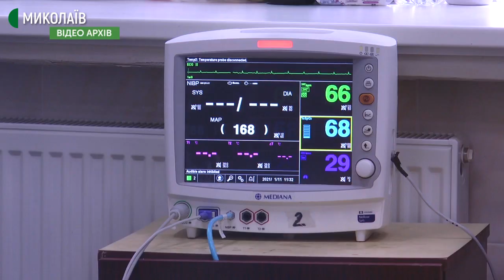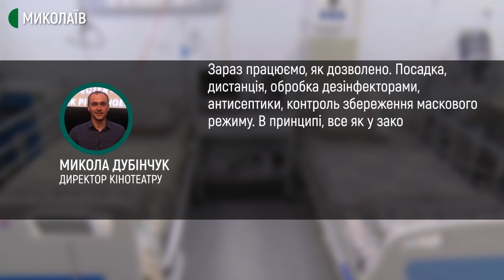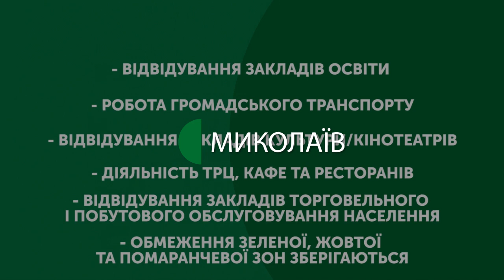Миколаївщина наближається до "червоної" карантинної зони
Станом на дев'яте березня рівень госпіталізацій на 100 тисяч населення в Миколаївській області  перевищений на 12,7 пунктів, коефіцієнт виявлення випадків інфікування становить 19,6%, при допустимому не більше 20%. Перевищення двох параметрів протягом трьох діб призведе до переходу області в червону зону.